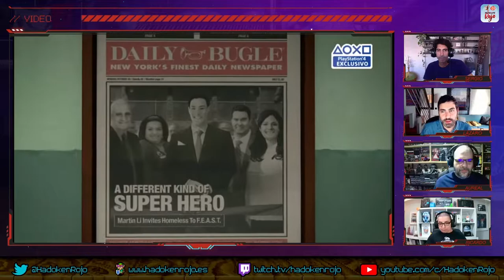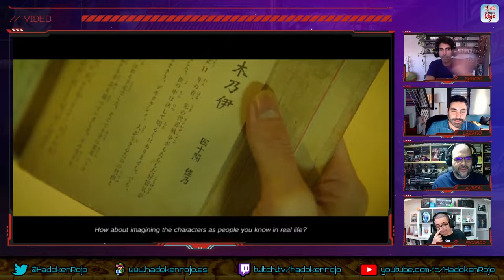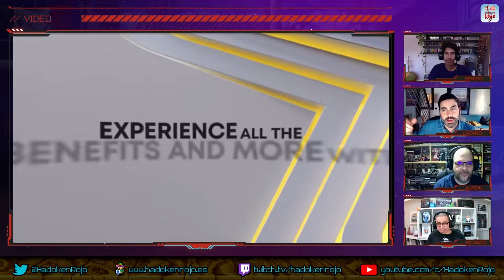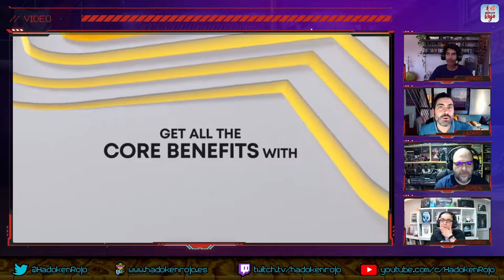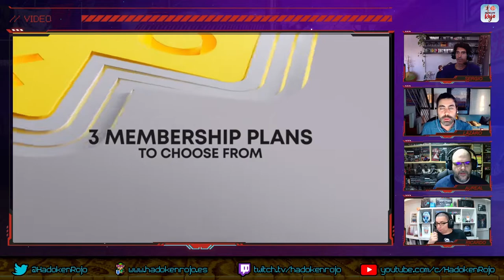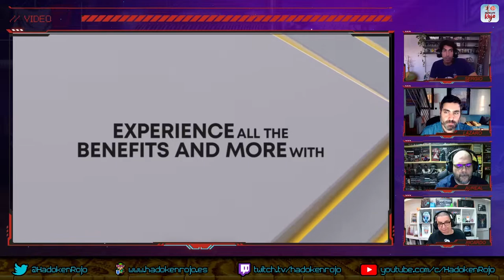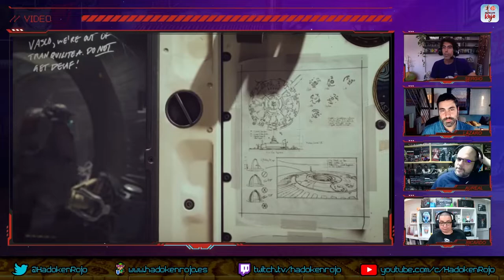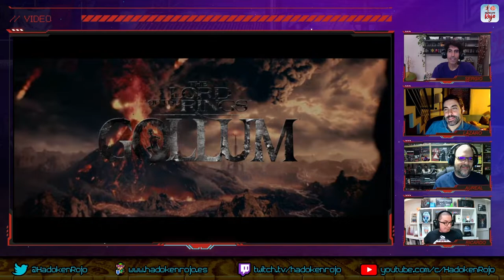Hadoken Rojo 79 - PSN, Starfield y Silent Hill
7️⃣9️⃣ El programa 79 de Hadoken Rojo recibe un nuevo invitado, Ricardo Fernández, alias Taru (o algo así), en el que repasamos multitud de juegos y temas.

💩 Empezamos con PSN Plus y todo lo que está dando que hablar tras su estreno en mercados asiáticos, como la selección de juegos, la suscripción automática, etc.

⏳ Luego hablamos del retraso de dos juegos muy esperados de Bethesda y Xbox como son Starfield y Redfall.

🦽 Continuamos con la filtración de Silent Hill, remake que estaría en preparación junto a otros dos títulos más.

🥩 Y terminamos con el solomillo, dedicado esta vez al repaso de diversos gameplays de juegos como I, the Inquisitor, Stray Blade, The Chant, Dead Space, Soulstice, Yomawari o Gollum.